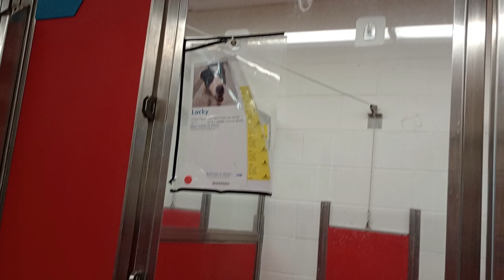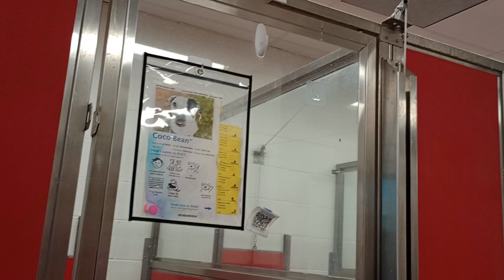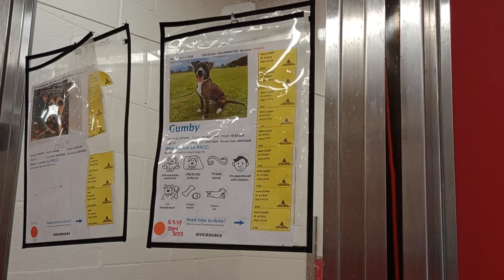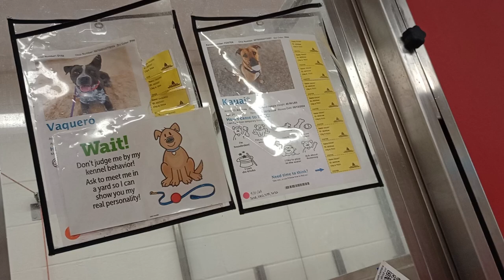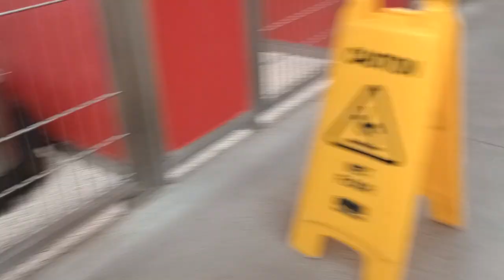Lucky 4y A758826 kennel 54 pod 2 PACC shelter we lounged, did some moans, he needed 2 do business894